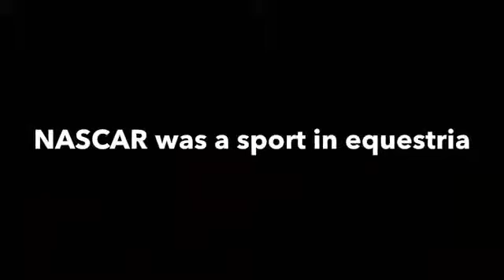NASCAR Mlp read the discripton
I was bored so I made thease Mlp NASCAR’s tell me you’re opinions in the comments